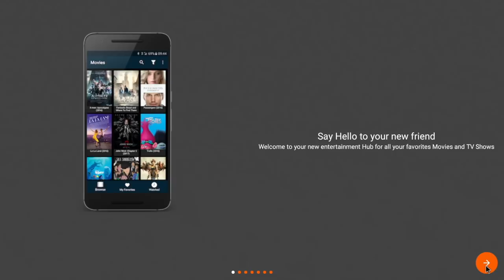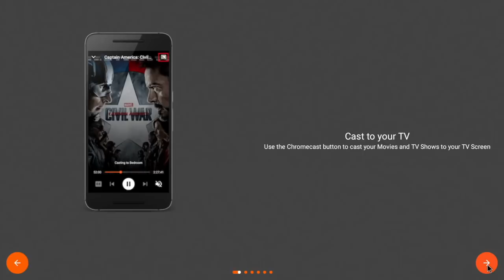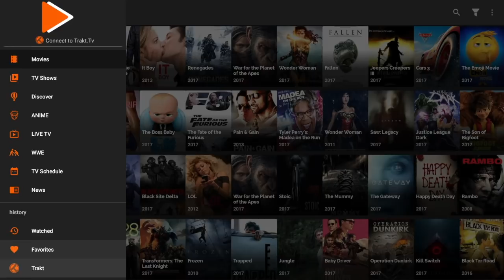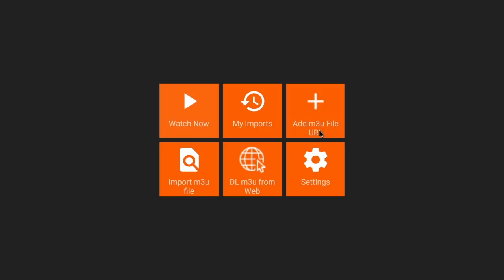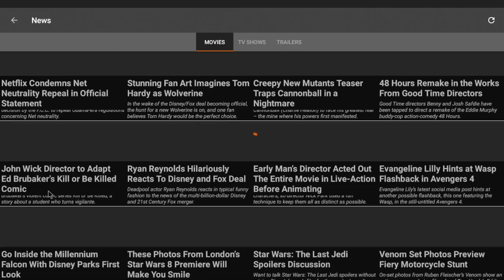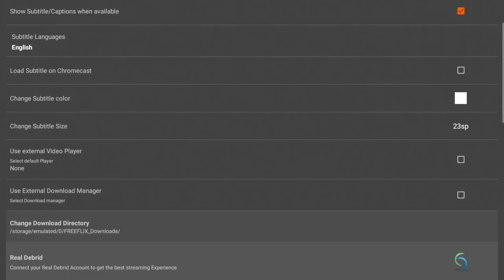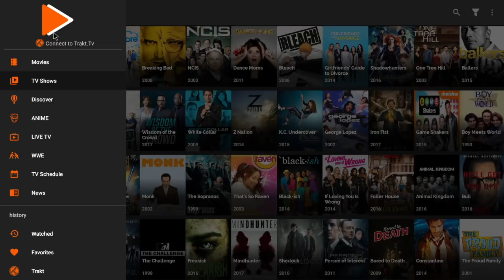FREEFLIX HQ New HD App For Movies TV Shows and Live TV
New Application you can get from the Avenger store.